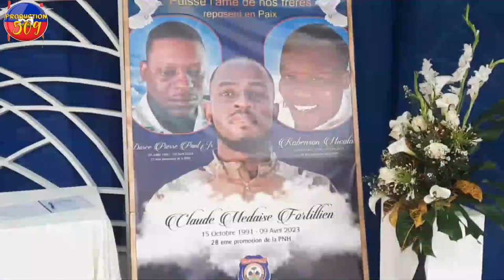VIDEO 3 POLISYE Chèf Gang Ti Makak Te Touye yo Gade YOn Doulè Fanmiy Lan Pa Ka Si PÒTE Anko Mezanmi